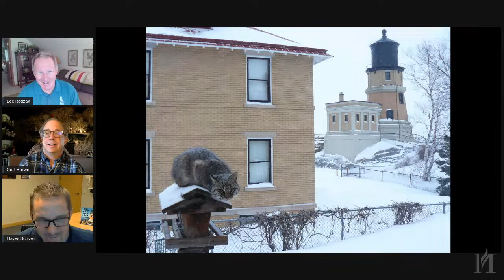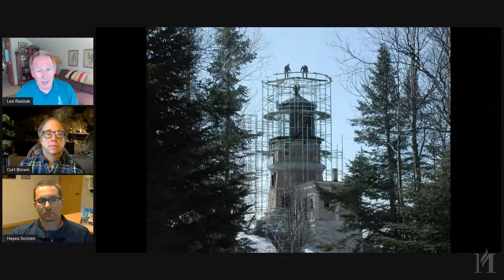"The View from Split Rock" Virtual Book Launch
Join us for a conversation with Lee Radzak, longtime former site manager for Split Rock Lighthouse, journalist Curt Brown, and current Split Rock site manager, Hayes Scriven.

Lee shares some of the fascinating stories from his tenure at this celebrated historic site and recounted in his new book, The View from Split Rock: A Lighthouse Keeper's Life, written with Curt Brown.

Split Rock Lighthouse is a Minnesota icon: a handsome structure perched atop a cliff on Lake Superior’s North Shore, gorgeous in every weather, a lonely outpost overlooking the vastness of the lake. Except that this lighthouse is not lonely. It’s one of the state’s most visited historic sites.

In 1982, Lee Radzak and his wife, Jane, moved into the middle keeper’s house, launching Lee’s career as the resident site manager for the Minnesota Historical Society. Over the next thirty-six years, they raised a family, marveled at the lake’s beauty, endured gigantic storms, and answered the questions posed by more than four million visitors.

Working with journalist and author Curt Brown, Radzak takes readers into the everyday experiences, the remarkable surprises, and the seasonal round of the life of a lighthouse keeper at Split Rock. He also discusses stories of its keepers, the technology that powered the light and the foghorns, the stunning landscape and weather of the North Shore, and his decision in 1985 to light the beacon in memory of the crew of the SS Edmund Fitzgerald.